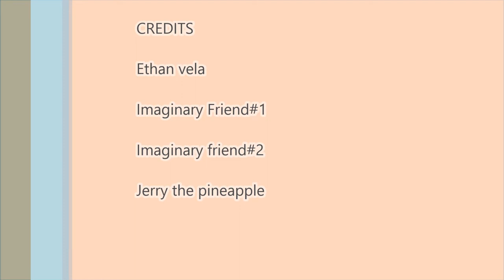Cliff fall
just a short animation because why not? it's fun